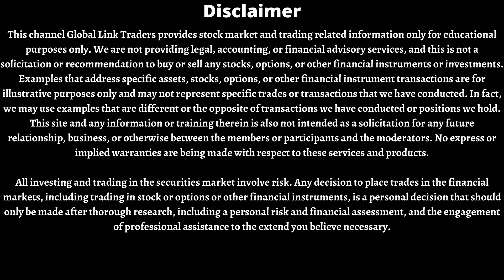OPTION TRADING NIFTY AND BANK NIFTY | TODAY'S PROFIT Rs. 5.383